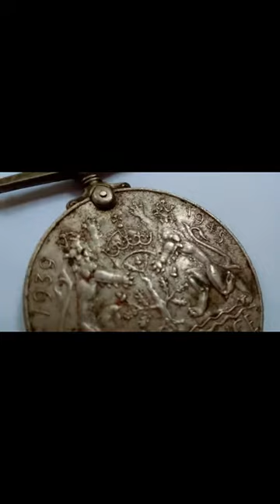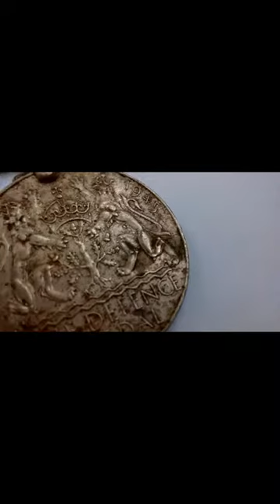The defense medal 1939 1945 Georgivs king vI BR MN REX F D IND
THe Defense  medal 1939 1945 Georgivs king Five